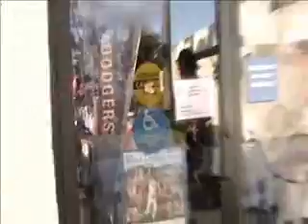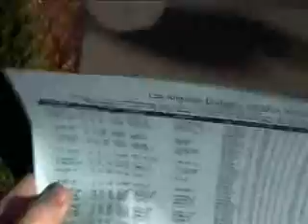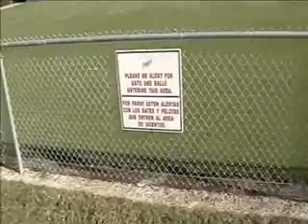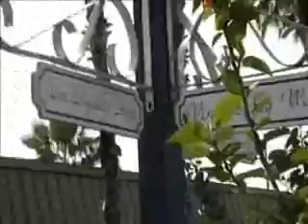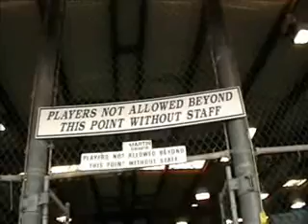Day 1 (Part One) - 2008 Dodgertowm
Video from the Los Angeles Dodgers' Spring Training practice on Feb 15th, 2008.  This is part one of four.